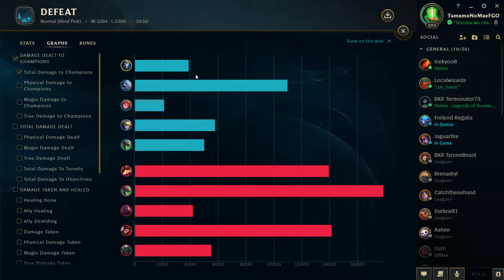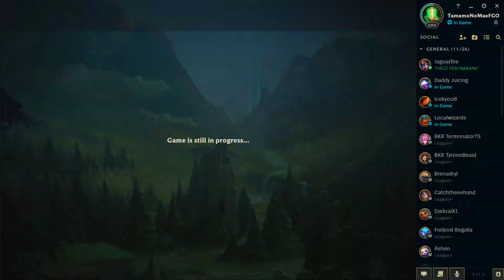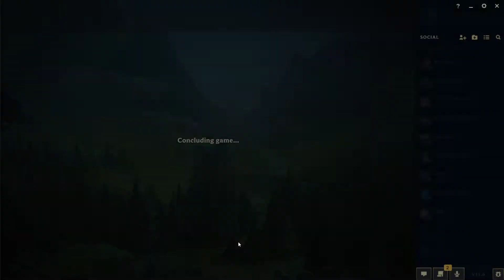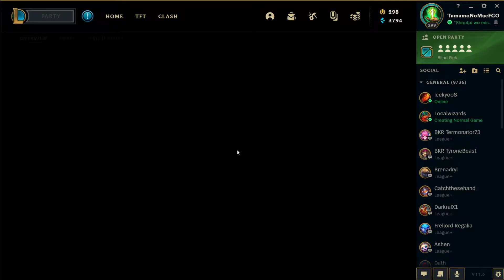Playing some casual league